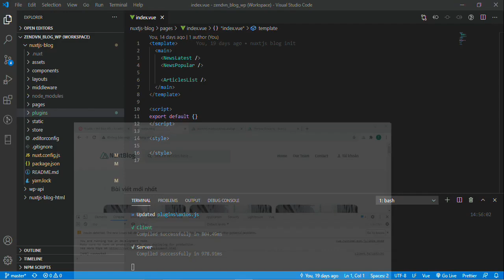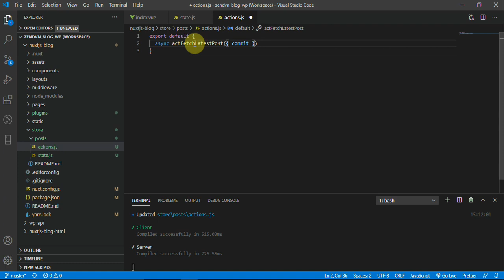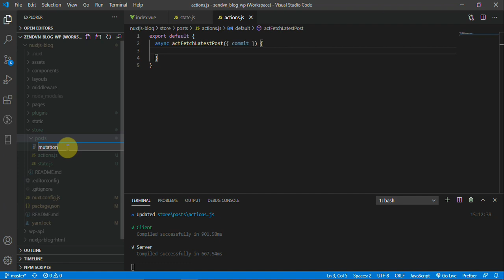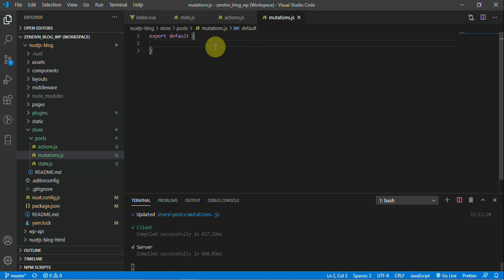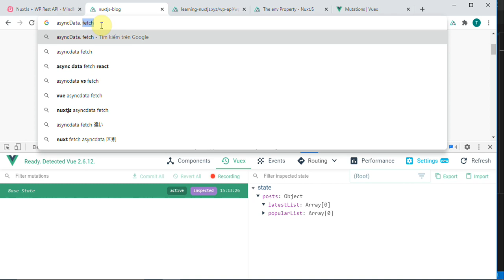Lập trình NuxtJS - 71 Chức năng Latest Articles (FE + BE) - Init Store